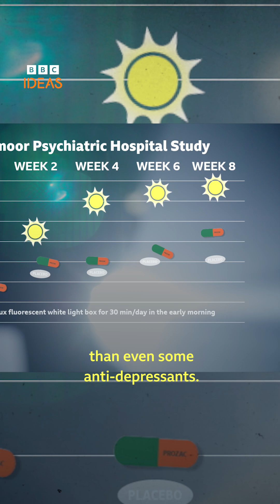Why is morning light so important? 🌞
Autumn is here!🍂 And it's more important than ever to get enough sunlight. Light affects all of our most important body functions - from sleep, to our mental wellbeing, even our immune system.

The Royal Society is a Fellowship of many of some of the world's most eminent scientists and is the oldest scientific academy in continuous existence.